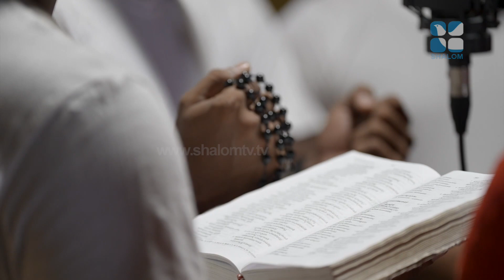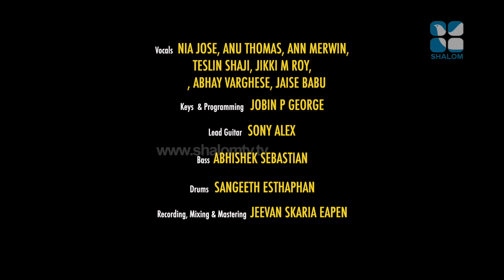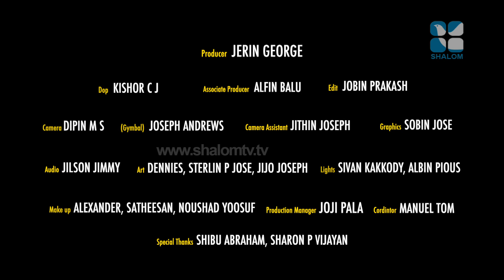SING SHALOM | EPI-14 | SING SHALOM MUSIC BAND | SHALOM TV